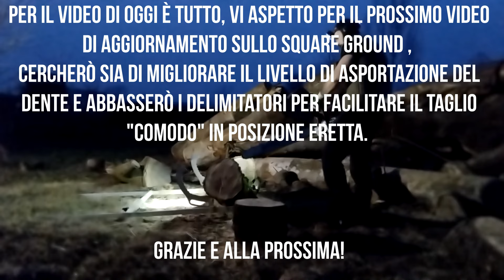Leva doppia alzatronchi FOREST MASTER con STIHL 661 - SQUARE GROUND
Breve video in cui vedere l'utilizzo della doppia leva giratronchi FOREST MASTER e taglio tronchi con STIHL 661 con affilatura square ground.